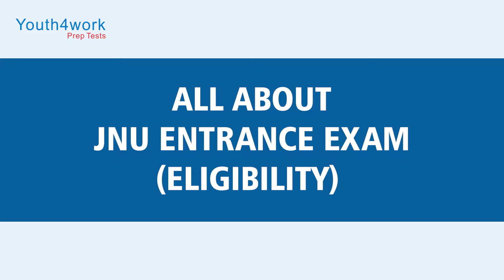JNU CEE Eligibility Criteria | Age Limit, Educational Qualifications | JNU Admissions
Jawaharlal Nehru University conducts its Entrance Test (JNUEE) annually for admission to its various UG and PG courses. The exam is also known as JNU CEE or JNU Entrance Exam. For undergraduate courses, you must have completed their 10+2 with a minimum of 45% marks. If you are waiting for your 12th result then also you are eligible to apply. For PG courses you should have completed their graduation in any of the streams from a recognized institution. If you are in final year graduation then you can also apply for the JNU CEE exam for PG courses. JNUEE is conducted by National Testing Agency. It is an offline exam. The question paper of each program will carry questions of different nature i.e.  Objective type, Subjective type or Short answer type questions. There will be negative marking in case of wrong attempts for objective type questions only.

Also, don’t forget to visit our Discussion Forums and interact with other students and qualified personnel